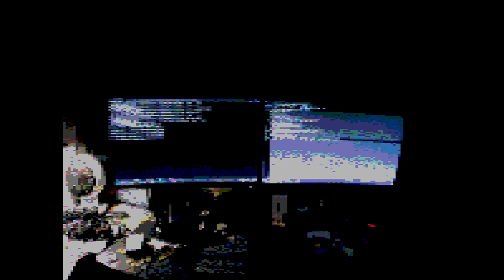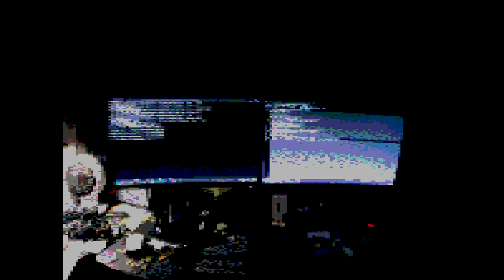Enhanced Grifting Techniques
A dark turn for the grift...